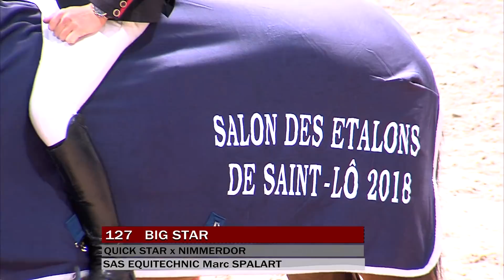Big star au salon des étalons de Saint-Lô 2018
Big Star a été présenté par le cavalier français Alexis Deroubaix au Salon des étalons de Saint-Lô 2018. Nick Skelton et Equitechnic ont accompagné le champion et prodigué leurs conseils de croisement pour tous les éleveurs.